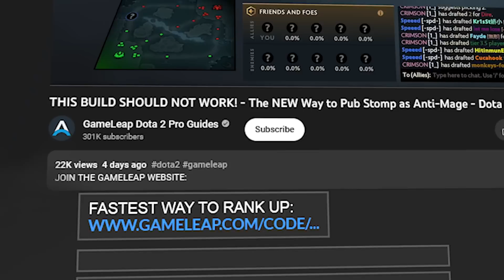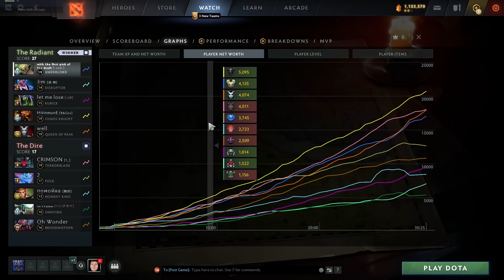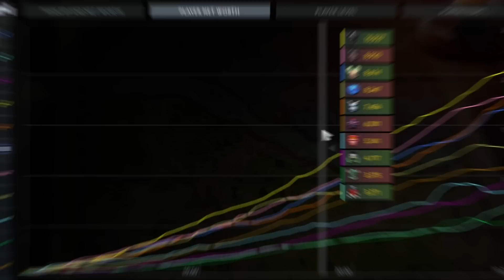This Playstyle MAKES YOUR ENEMIES RAGE QUIT - Best Hero Build in 7.33B - Dota 2 Guide